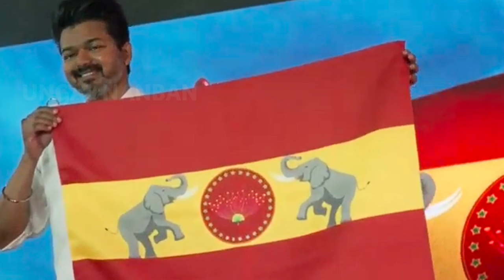MENTAL RAJNI FANS KATHARAL | விஜய் அப்பா அம்மாவை மதிக்கலை | இதுதான் இவரு அரசியல ?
விஜய் அப்பா அம்மாவை மதிக்காமல் இருக்கார்.. தற்குறி ரஜினி ரசிகர்கள் கதறல்..